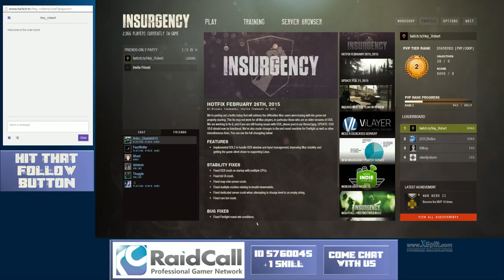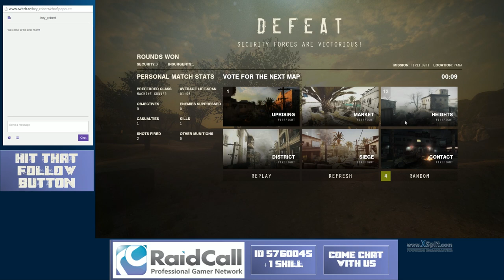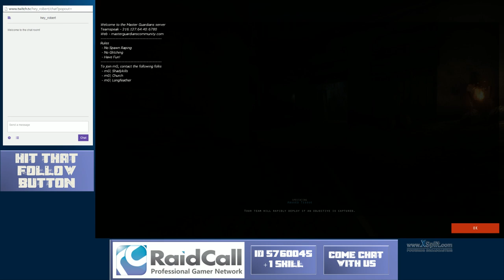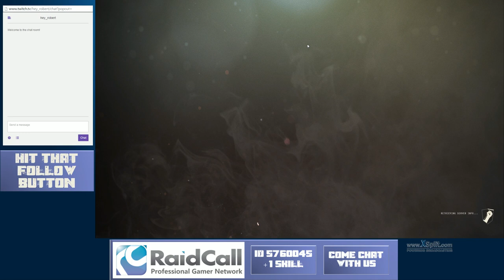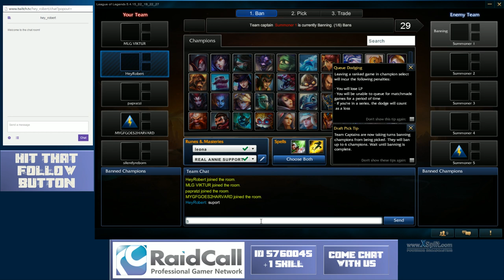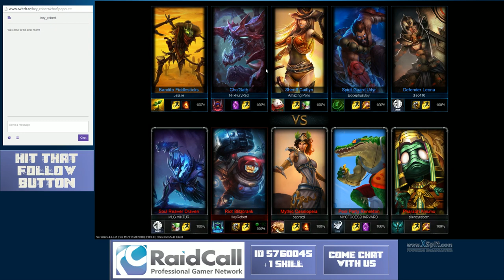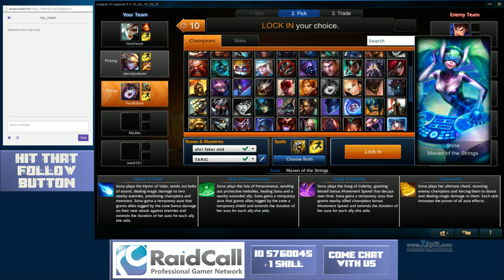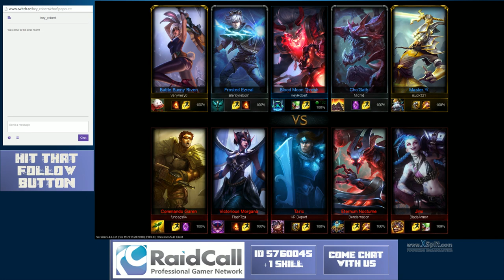some evening Insurgency - 1 / 2